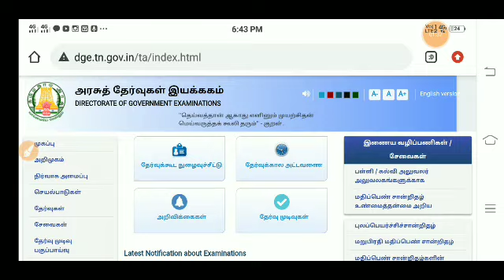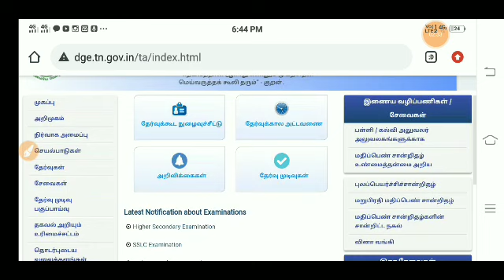TN 10,11,12 STD PUBLIC EXAMINATION-2021 RELEASED TODAY SCHOOL DOUBT'S TN12TH SCHOOLS STUDENTS???